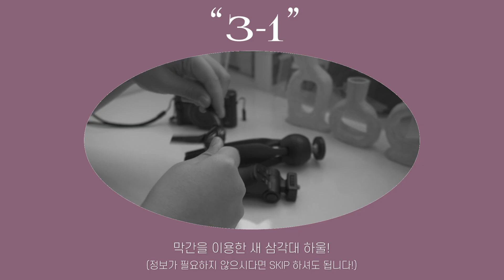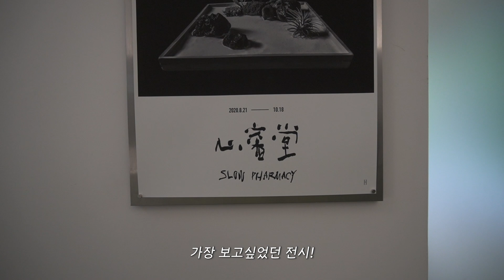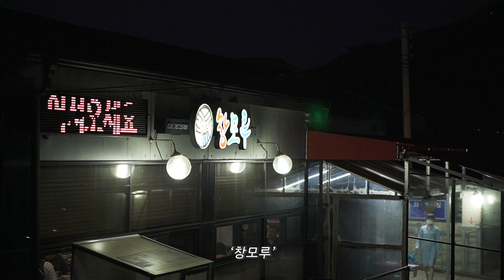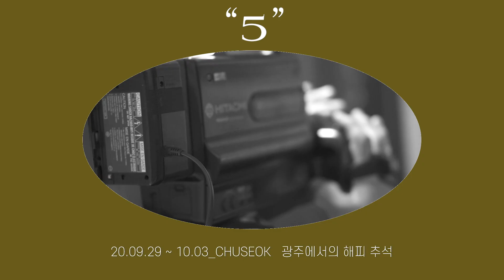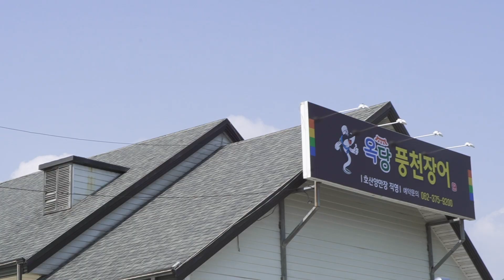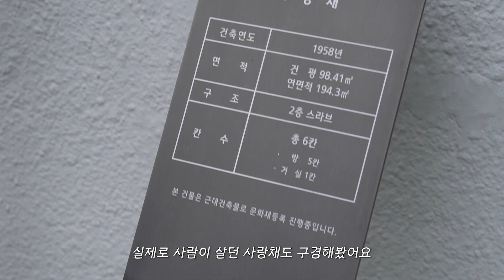off-air vlog🧘🏻‍♀️ 이런저런 휴일들 • 뉴카메라 sony a6400 • 유튜버 삼각대 추천 • 반년만에 고향에서 추석보내기🌰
※ 해상도 1080p로 맞춰주세요!※

그 동안 휴일에 찍어두었던 저의 힐링 모먼트들을 묶어 만들어왔어요 ㅎㅎ
너무 저만 힐링되는거 아닌가 모르겠지만…
중간중간 구매한 물건들 하울도 들어가있으니 재미있게 봐주세요 :)
항상 늦고 느리게 만드는 영상이지만 찾아와주셔서 감사해요🤍🤍🤍

music